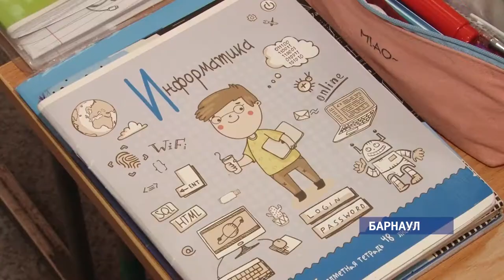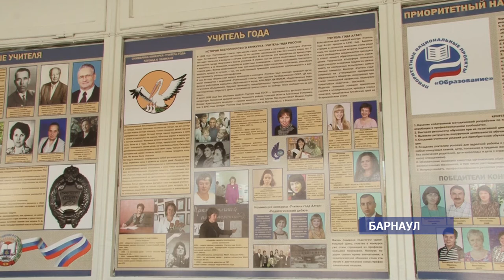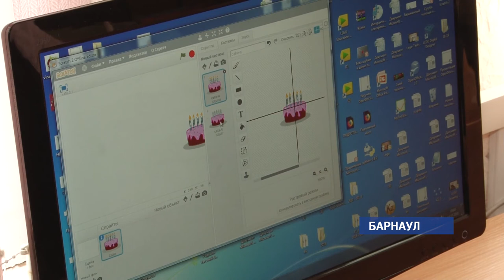«Учитель года»: что конкурс дал победителям прошлых лет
Перед самым стартом регионального конкурса «Учитель года» мы решили встретиться с участниками, и с теми, кто уже носит звание лучшего, чтобы понять , зачем учителю учиться, и почему наши педагоги ни разу не становились лучшими в стране.